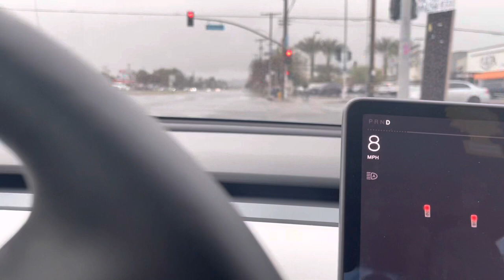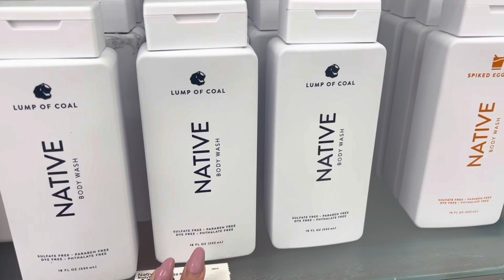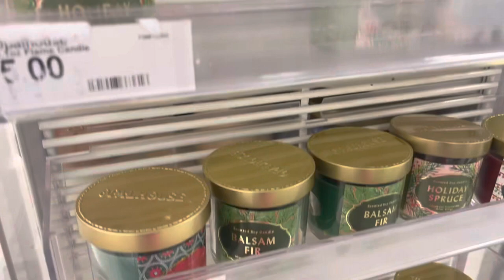Vlogmas Day 3 | Christmas Scent Shopping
Since it’s feeling like Christmas, let it smell like Christmas as well. Go shopping with me for some Christmas scents to fill my home for the season.

Candles and Native Body Wash: Target